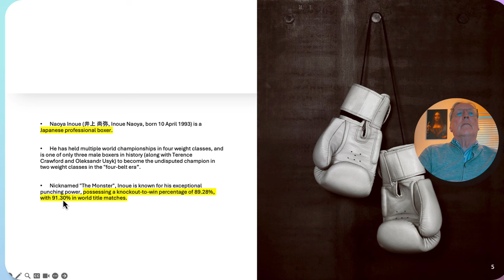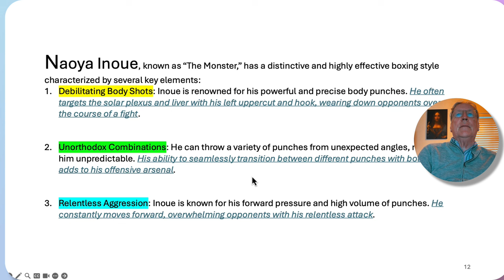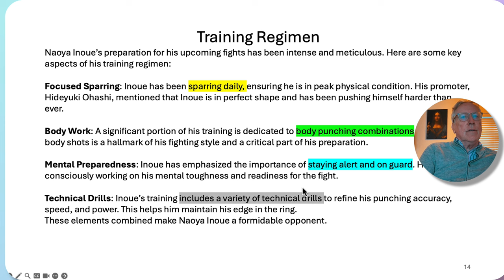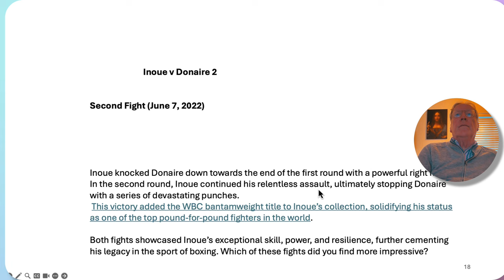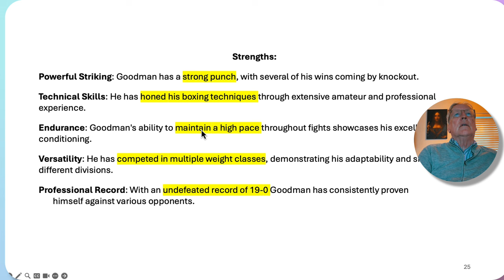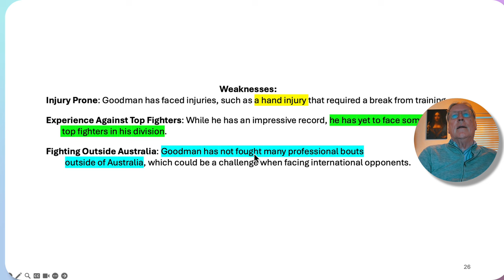Inoue v Goodman Dec 2024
The celebrated pound-for-pound   boxing champion ,Inoue, defends against Sam Goodman 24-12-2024.